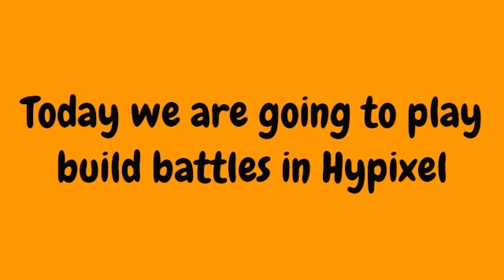Bulid battles in Hypixel-JakePanda